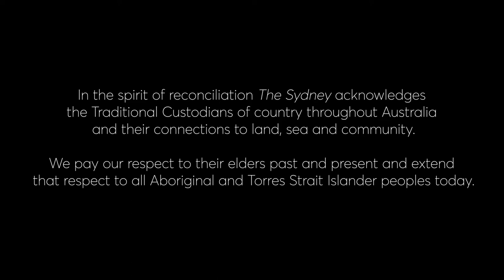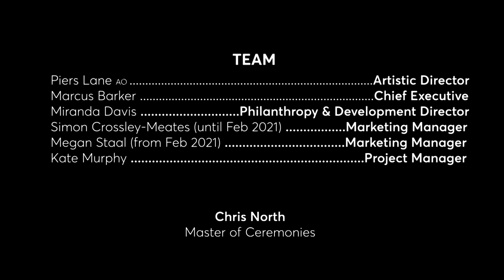Competitive Session 6 – Preliminary Round featuring Rustam Muradov & Alexander Malikov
First Broadcast 3pm Sunday 4 July 2021

00:01:38 Interview: Piers Lane and Ara Vartoukian
00:14:19 Interview: Piers Lane and Rustam Muradov
00:18:00 Piano recital: Rustam Muradov
01:07:16 Interview: Piers Lane and Alexander Malikov
01:11:30 Piano recital: Alexander Malikov